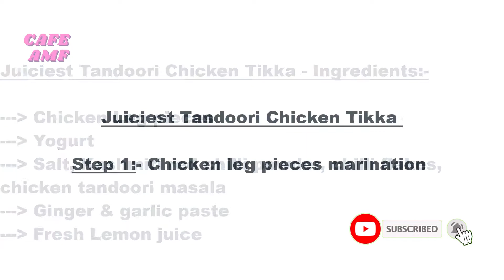Juiciest Tandoori Chicken Tikka By CAFE AMF | Smoky Chicken Tikka | Yummy Chicken Piece Recipe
In this recipe you will learn how to make juiciest tandoori chicken tikka at home. This smoky chicken tikka is very easy to make with very less ingredients. Try this yummy chicken piece recipe and enjoy with your loved ones.

00:00 - Introduction
00:29 - Juiciest Tandoori Chicken Tikka Ingredients
00:32 - Step 1:- Chicken leg pieces marination
02:04 - Step 2:- Cooking process
03:25 - Final look with serving suggestions